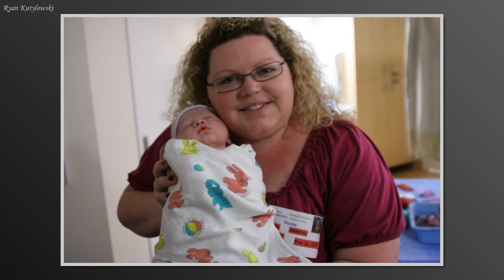Ryan Kutylowski's birth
Pictures from Ryan's birth.